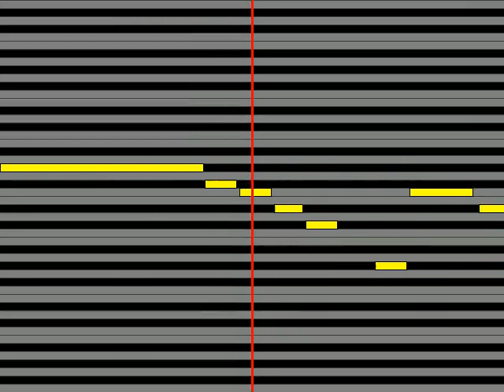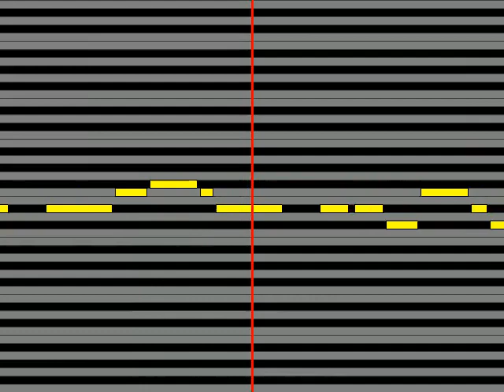【ガイドメロディ】 川崎鷹也 愛の歌